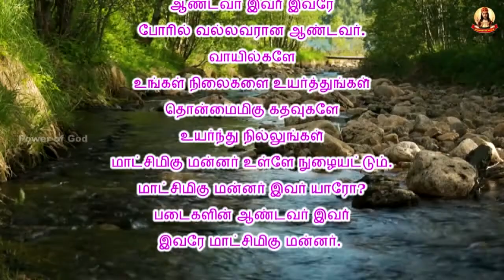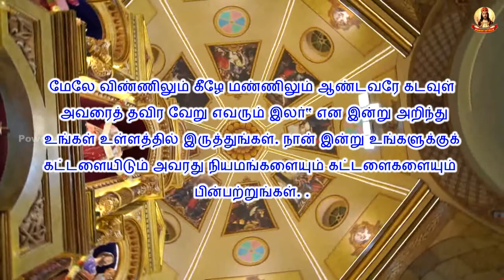✠ காலை மன்றாட்டு ✠ பொதுக்காலம்16ஆம் வாரம் புதன் ✠ Rev. Dr. Michael Raj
ஆண்டவருடைய தூதர் மரியாளுக்கு தூது உரைத்தார் - மரியா தூய ஆவியாரால் கருவுற்றார் இதோ ஆண்டவரின் அடிமை. - உமது சொற்படியே எனக்கு நிகழட்டும். வாக்கு மனிதர் ஆனார். - நம்மிடையே குடிகொண்டார். கிறிஸ்துவின் வாக்குறுதிகளுக்கு நாங்கள் தகுதி பெறும்படி / இறைவனின் தூய அன்னையே / எங்களுக்காக வேண்டிக்கொள்ளும். மன்றாடுவோமாக இறைவா / உம் திருமகன் மனிதர் ஆனதை / உம்முடைய வானதூதர் வழி யாக / நாங்கள் அறிந்திருக்கிறோம். / அவருடைய பாடுகளினாலும் இறப்பினாலும் / நாங்கள் உயிர்ப்பின் மாட்சி பெற / உமது அருளைப் பொழிவீராக. / எங்கள் ஆண்டவராகிய இயேசு கிறிஸ்து வழியாக / உம்மை மன்றாடுகிறோம். / ஆமென்.